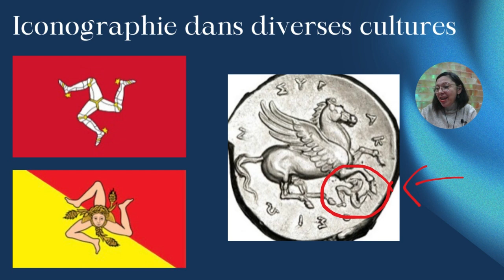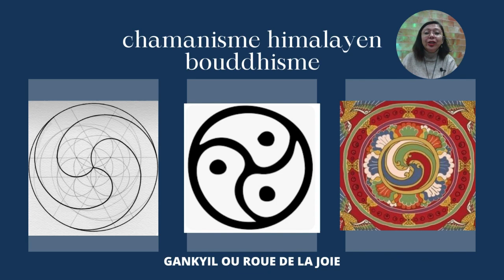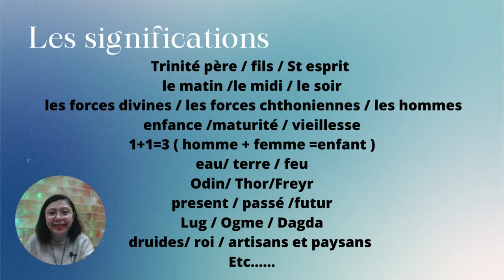La vérité sur le triskel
Dans cette vidéo je vous explique les origines et la signification du triskel
Si vous aimez nos vidéos n’hésitez pas à les partager et à commenter

Lien vers notre Ebook gratuit pour recharger et purifier vos pierres

Lien vers notre application gratuite sur les vertus des pierres ( Apple et Android)